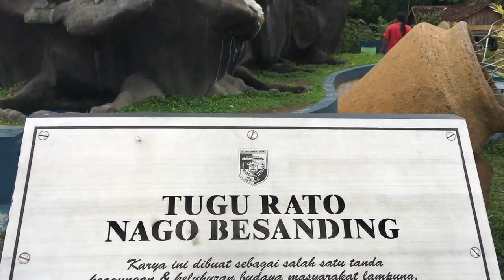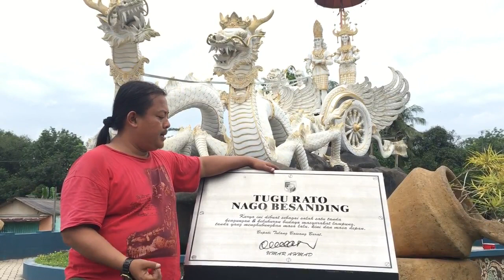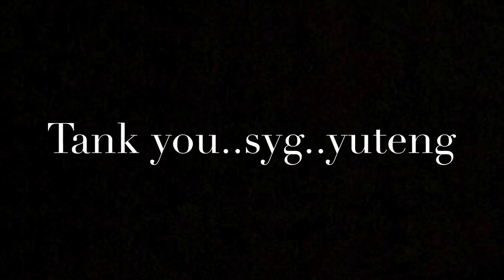NYOBAIN AMBULAN BARU 2021